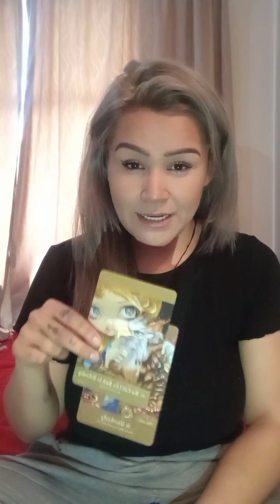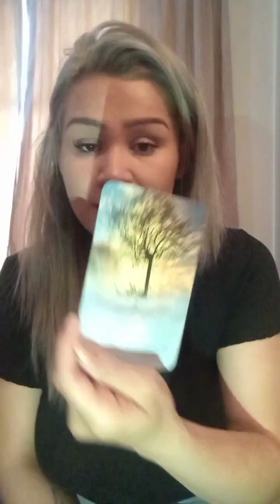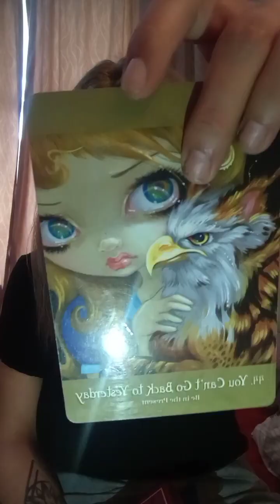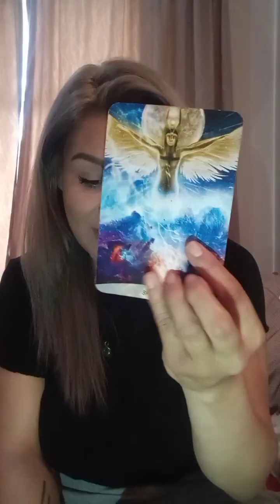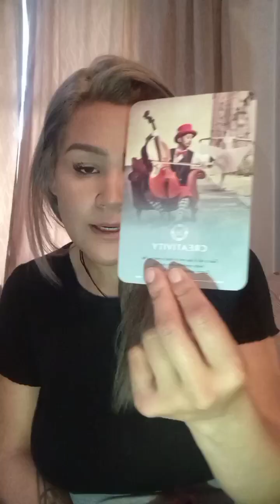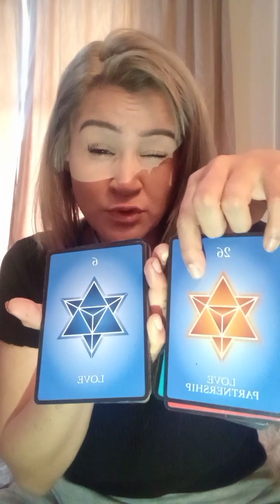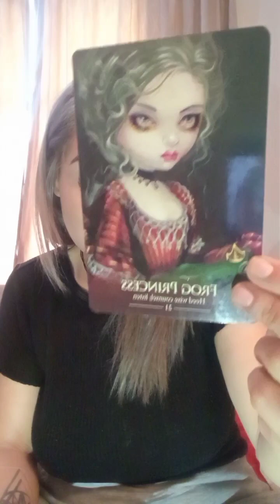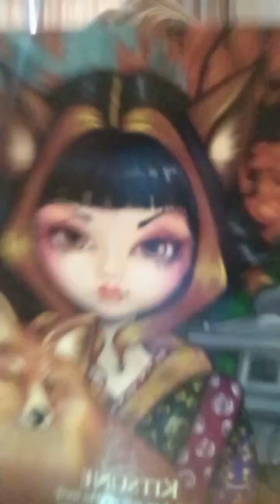Insight || Karma for the person that's on your mind || Pick a card reading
Timestamps:
Pile one : 🌀🥚 00:41
Pile two: 🌊 🐍 18:52
Pile theee: 🐑 38:08

☢️Pick a card reading - How to pick your reading☢️
Close your eyes and take a deep breath. Become fully aware of your present, by clearing your mind, and silencing your thoughts.
Once your mind is clear, set your intentions to find clarity about the pile that will best resonate with your highest good on your life path at this time.
Open your eyes and go with your intuition or first instinct.

☢️Some may see the number of the pile via intuition (Clairvoyant).
☢️Some may hear the number of the pile via intuition  (Clair-audience).
☢️Some may feel the pile via intuition (Clairsentient).
☢️Some may simply know the pile via intuition (Claircognizance).

The messages highlighted are based on the strongest energy that is present at the time of the recording. Not every reading is going to resonate with you, so please take what resonates, and leave behind what does not. All of my readings are timeless, so when you are more so drawn to the title of the reading, it is when the message will best resonate with you. ☮️As always before taking any of the messages from the videos, please remember: -Only take what resonates, leave what does not.
-Always trust your intuition above all else.
-You know your reality better than I do, So always trust yourself first.

The cards I use:
Wisdom of the oracle- Colette Barron-Reid
Sacred power- Anna Stark
Work your light- Rebecca Campbell
Messages from your Angels- Doreen Virtue
The wild unknown- Kim Krans
Isis Oracle- Alana Fairchild
Tarot- Rider Waite
Vision quest- Sylvie Winter
Lovers oracle- Toni Carmine Salerno
Astrology reading cards- Alison Lambert
Crystal wisdom healing oracle - Judy hall

🖤Thank you - Atea🤍